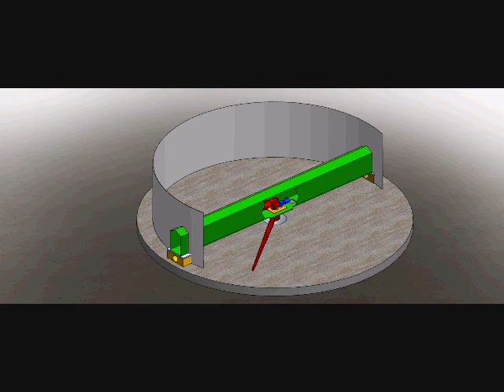Planetaire Concept Video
A brief concept video showing how our Planetaire Reclaimer operates.